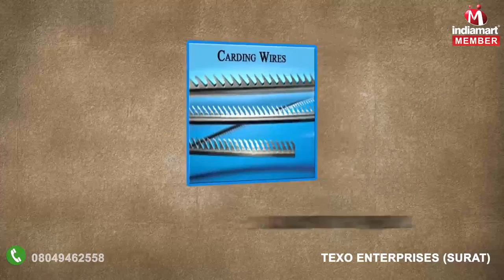Carding And Doffer Wire by Texo Enterprises, Surat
Incepted in the year 2010, at Surat (Gujarat, India), we “Texo Enterprises” are a well-known Trader and Supplier of a premium quality plethora of Carding Wire, Doffer Wire, Garnet Wire, Wire Machine, etc. We are also eminent Manufacturer of optimum grade Polyester Fiber, Washable Fiber, Pillow Fiber, etc. We are a Sole Proprietorship company catering the needs of our valued clients in the best possible manner since our inception.  We procure our offered products from the most trusted vendors of the market.